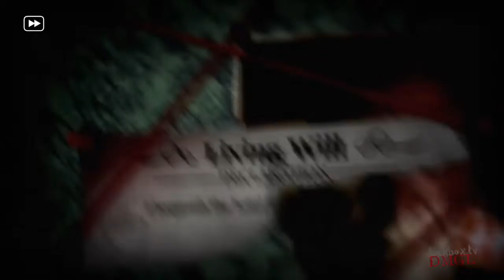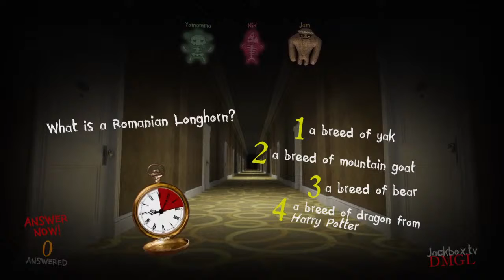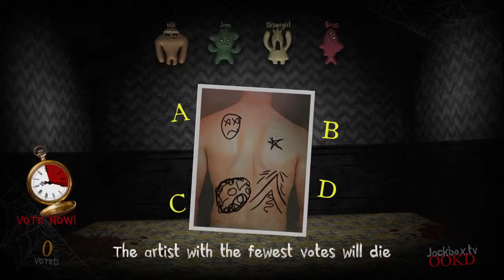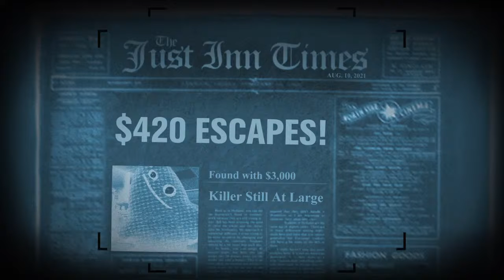Wright 0420 JB game